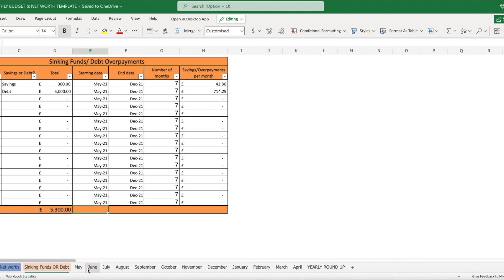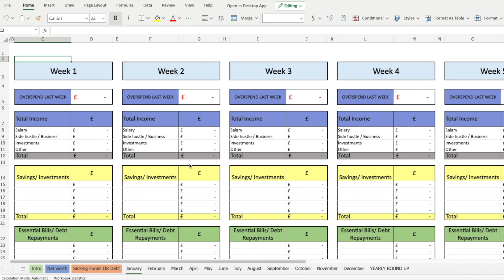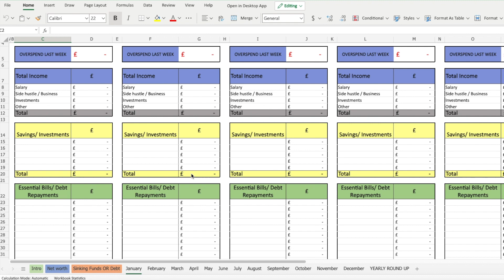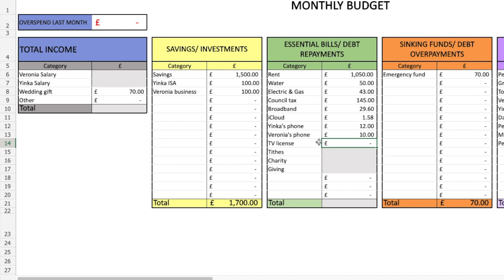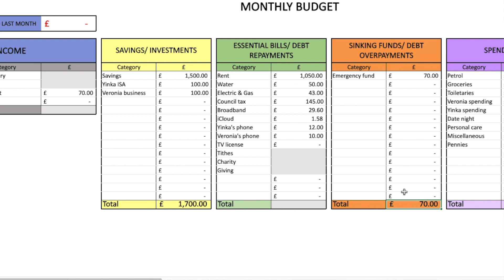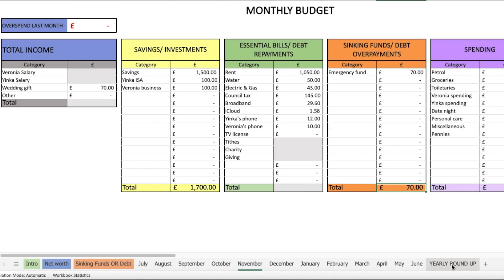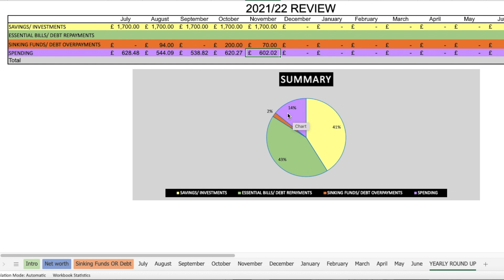REVEALING Our NOVEMBER BUDGET: How To Budget Your Money In 2021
Today is all about revealing our  November monthly budget as part of our update! Showing you how we budget our money each month.

**GET A FREE SHARE WITH FREETRADE**

Join me and invest commission-free with Freetrade. Get started with a free share worth £3-£200

BOOKS I WOULD RECOMMEND:
100 Property Investment Tips (UK Based)

Today I'm revealing to you our November monthly budget. Similar to my other budgeting videos, I'll be walking through how we budget our salary or income. Hopefully this will give you tips on how to budget and save your money especially if you are in the UK! Budgeting and saving money is key to building wealth and becoming financially independent or financially free. If you want to learn how to budget your money as a beginner, then this is a great place! Some of the examples are UK based, however this can also apply to many countries too.

ABOUT ME